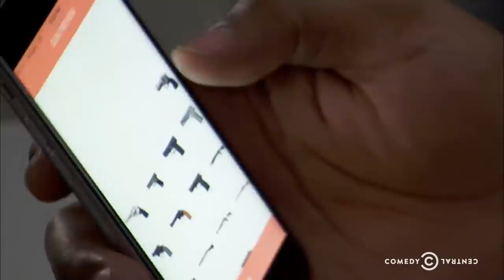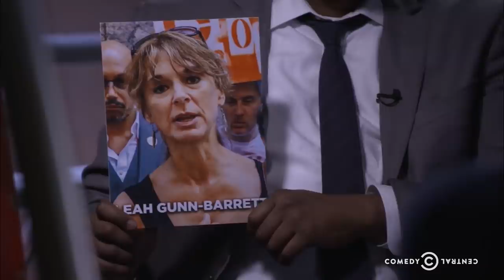The Reason You Can’t Use The Handgun Emoji Anymore | The Daily Show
Roy Wood Jr. finds out how a gun control activist was able to get Apple to replace its handgun emoji with a water pistol emoji.